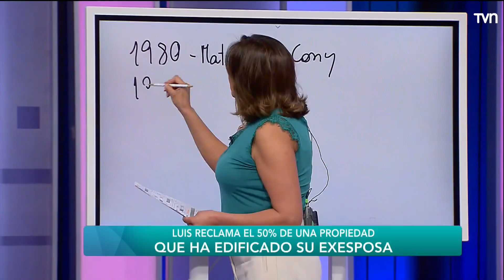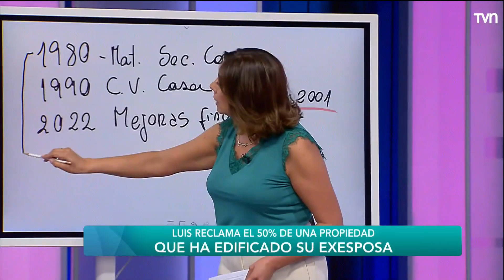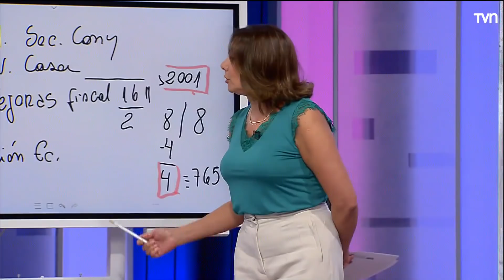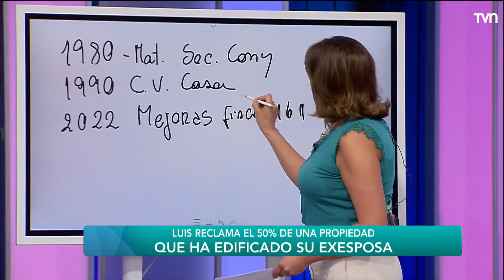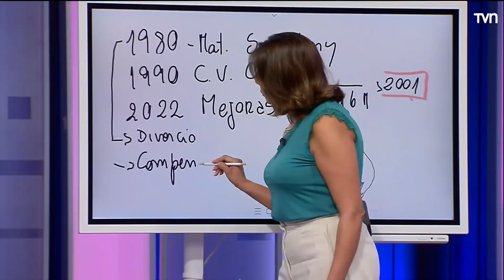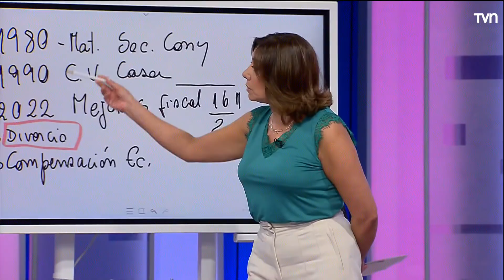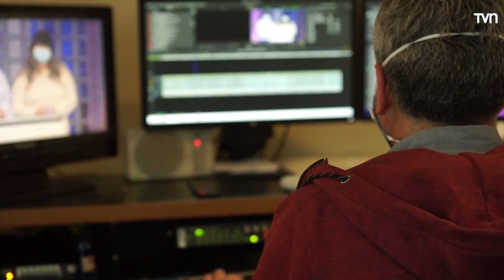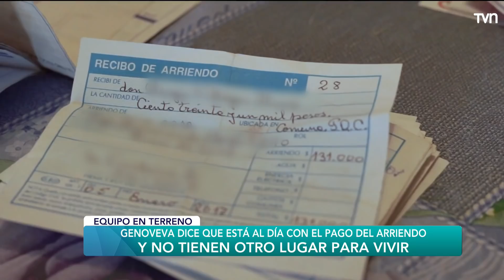Capítulo 23 de marzo: El dolor de tu indiferencia | Carmen Gloria a tu servicio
Marcelina exige el divorcio, la casa matrimonial y pensión para su hija.